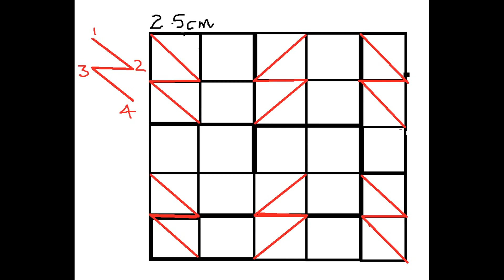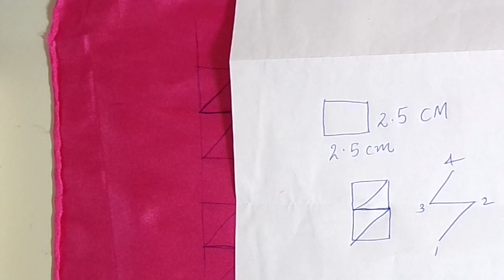Canadian smocking,Beautiful fabric manipulation technique.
Music used under YouTube creative common rights.
When using 2.5 inch square pattern the fabric will shrink to 50%.Calculate the measurements accordingly depending on the kind of dress you want to make..